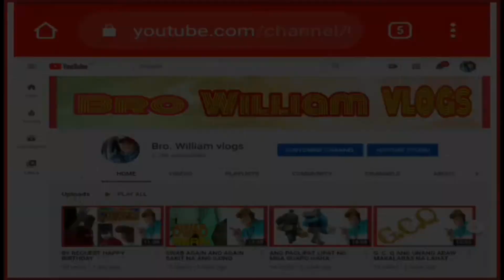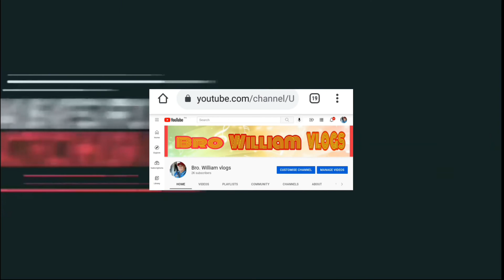DOBLE INGAT KAHIT SAAN PWDE MAAKSIDENTE